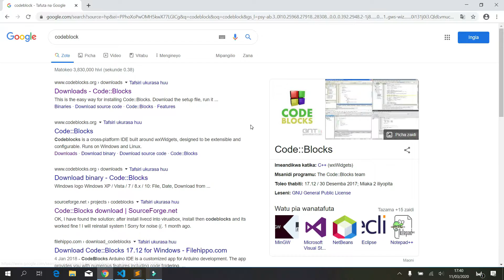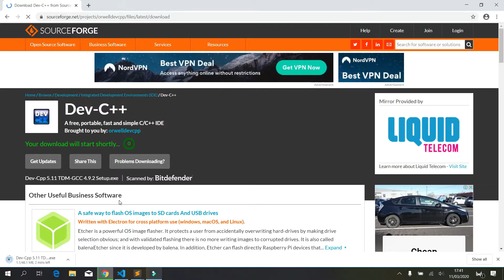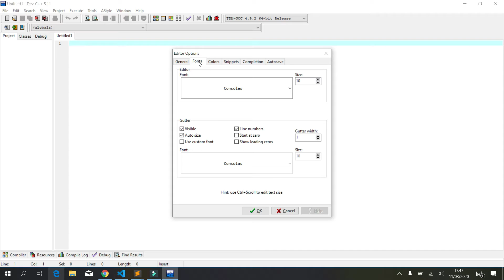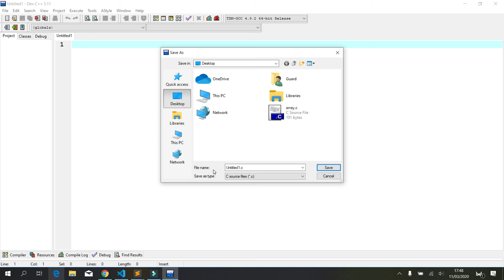Jifunze C++ #01 - Installation of C/C++ IDE (Swahili)